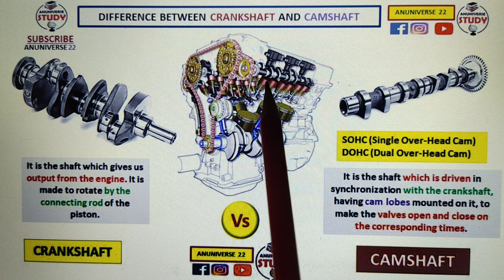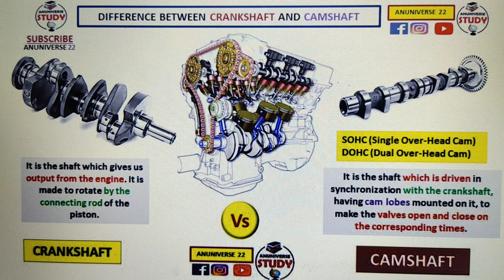Difference between Camshaft and Crankshaft